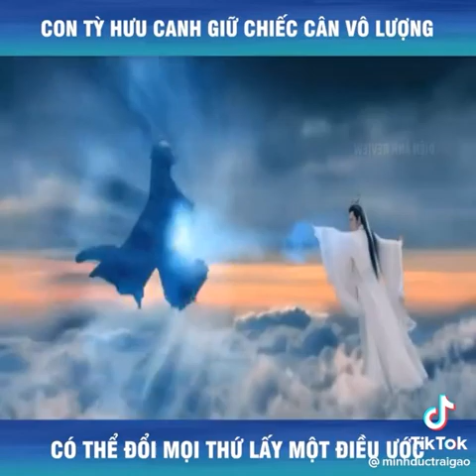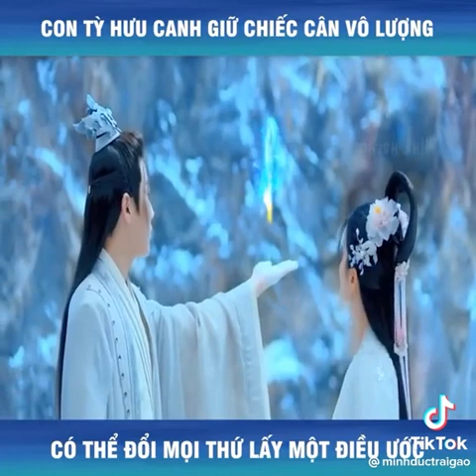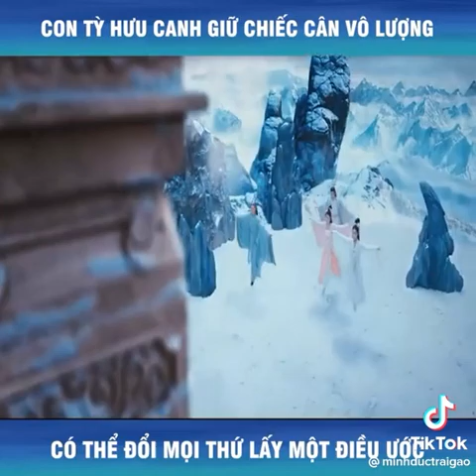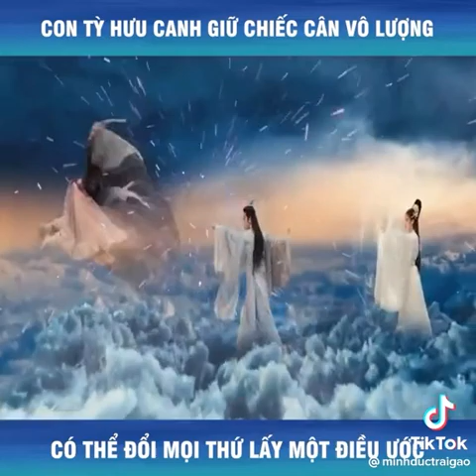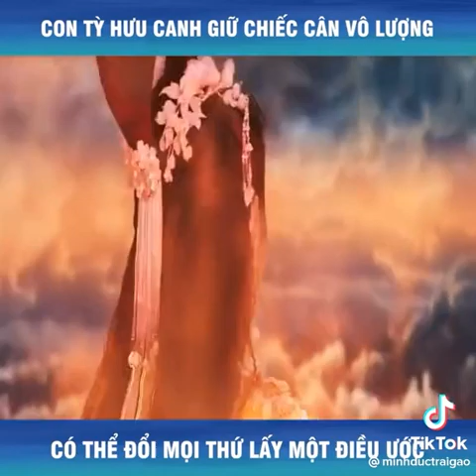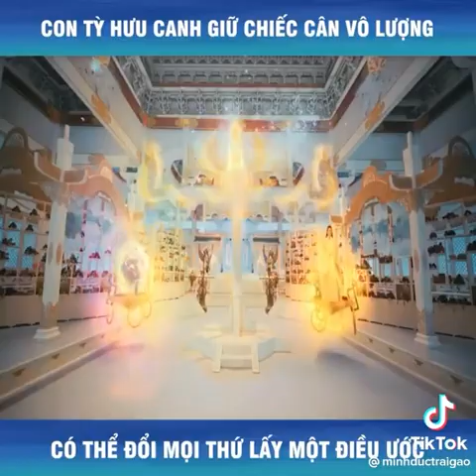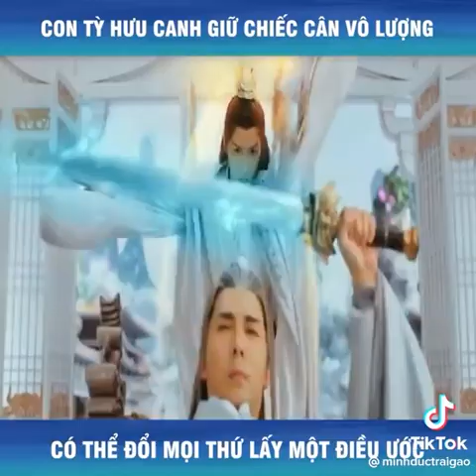Review phim|| Hành động gây cấn